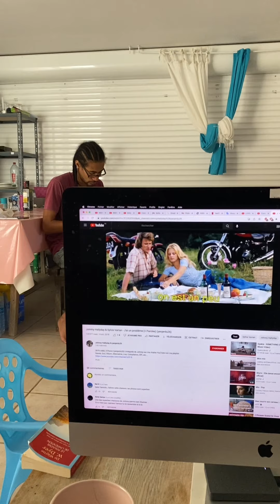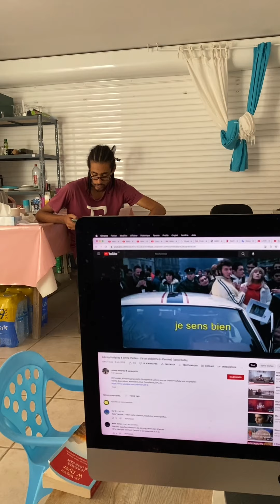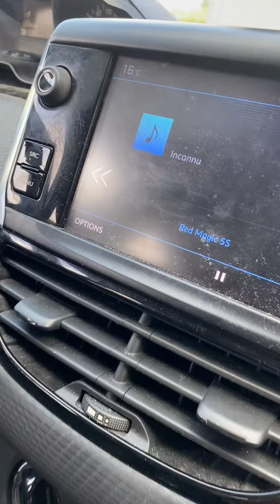Bienvenue chez les Timals JOUR 17 | Living in Guadeloupe | Caribbean island | 2022 | Timal | 971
Here is a little summary :
This is a new series of vlogs with Me, Maha and now my new love. DAY 17 :)

I hope you’ll enjoy this content. If you have any questions, please leave them in the comments section and I will answer. Kisses.